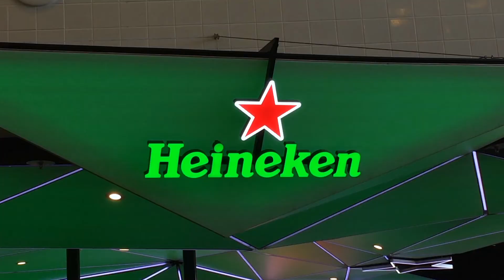Amsterdam, Tallinn and Helsinki aka 'What is a Moomin Anyway?'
A long weekend exploring the beautiful cities of Amsterdam, Tallinn and Helsinki.